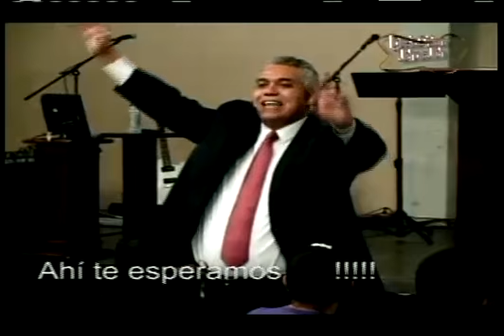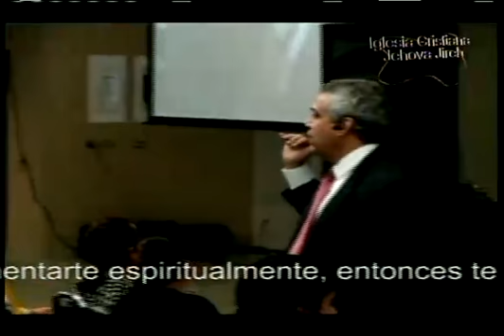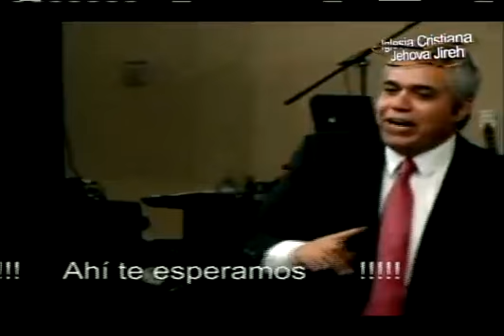La libertad sobre el pecado